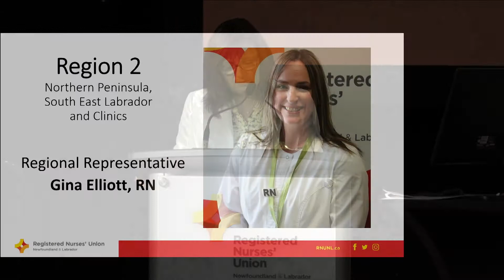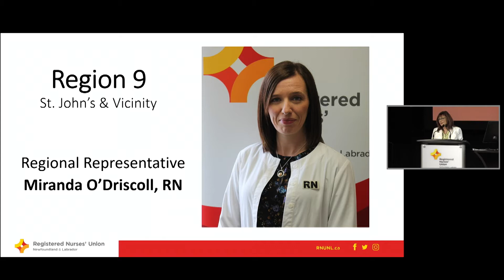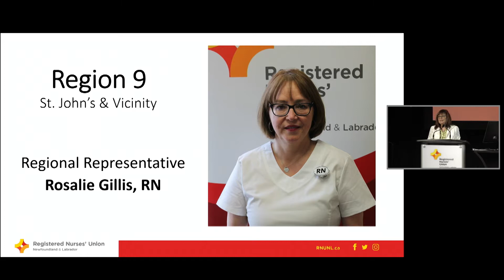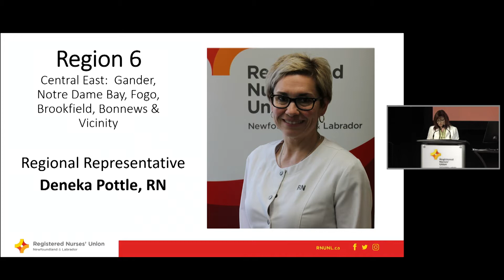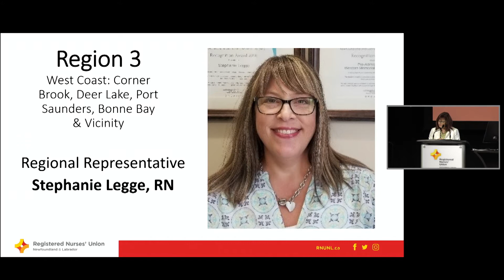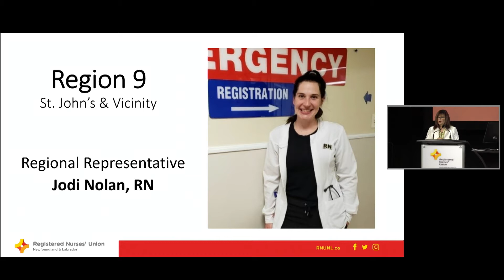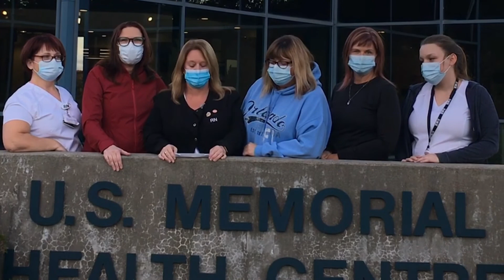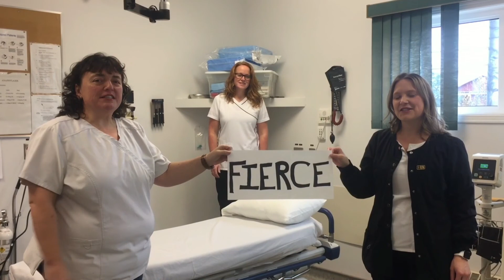Closing Ceremonies - RNU 27th Biennial Nursing Convention